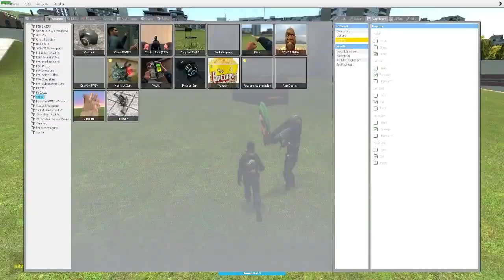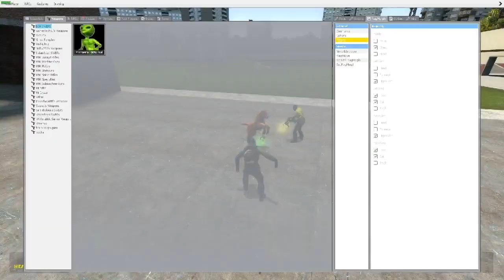Garrysmod Highlights 13 [Mantis]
its time for crab